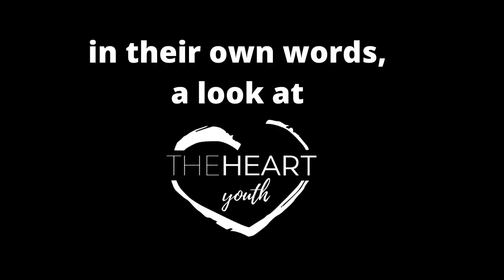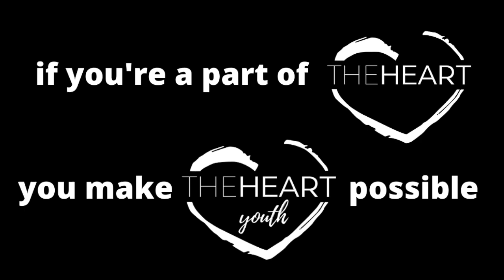A Look into theHeart Youth | Ethan Hardin | theHeart Boone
Ethan lets Micah, Carson, Alexis, and Brecken give you a glimpse of the journey of faith at theHeart Youth. As we've grown closer to God, we've grown closer together.